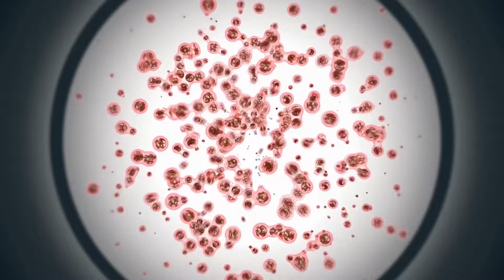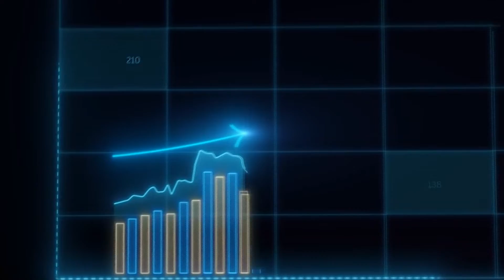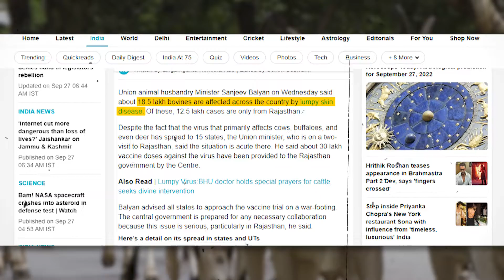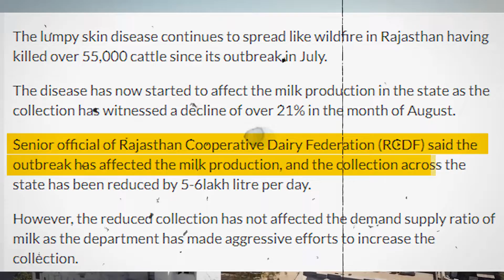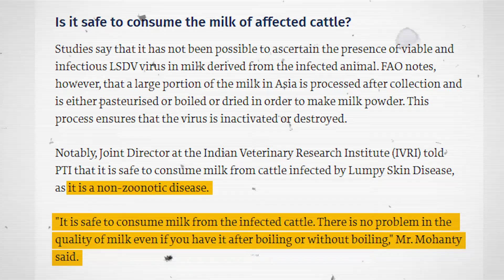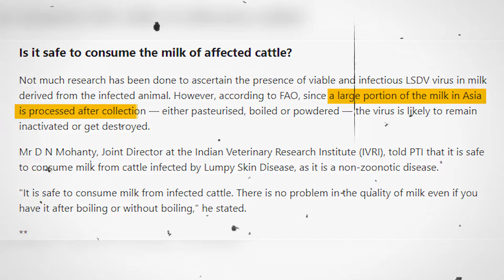What Is Lumpy Skin Disease (LSD)? How Does It Effect Humans?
Lumpy Skin Disease (LSD) जिसको Lumpy Virus भी कहते है काफी तेजी से भारत में फैल रहा है. इस Lumpy Virus के कारण अभी तक 50,000+ से ज्यादा गाय और भैंसे मारी जा चुकी है, और 18.5 लाख से ज्यादा पशुओं को ये वायरस अपनी छपेट में चूका है.

इस विडियो में मैंने बताया है Lumpy Skin Disease क्या होती है? और कैसे इसका असर हम इंसानों पर पड़ सकता है.